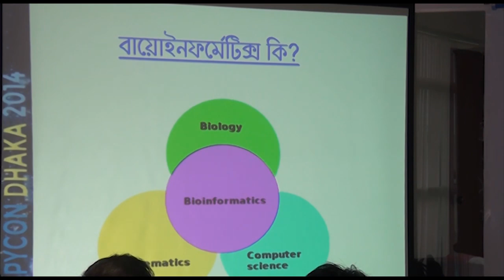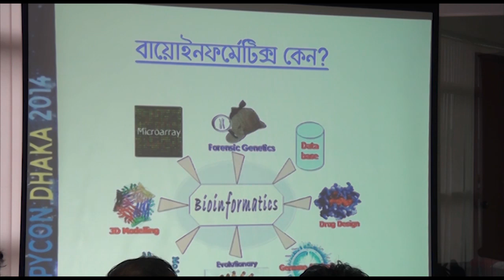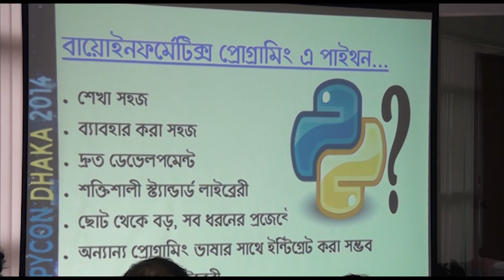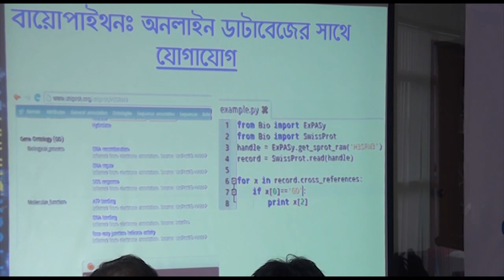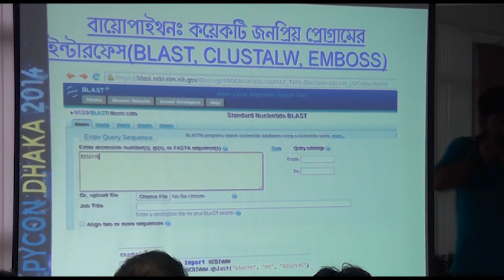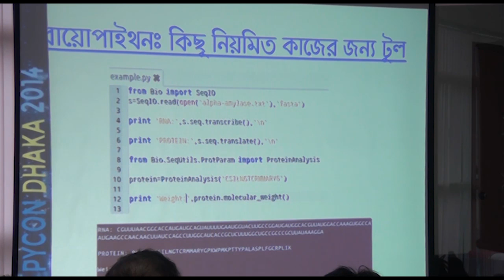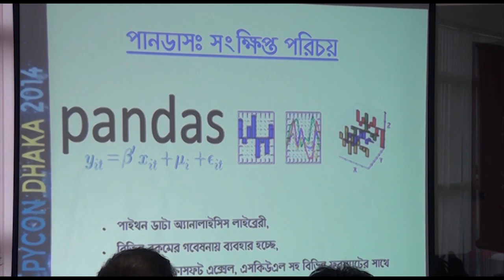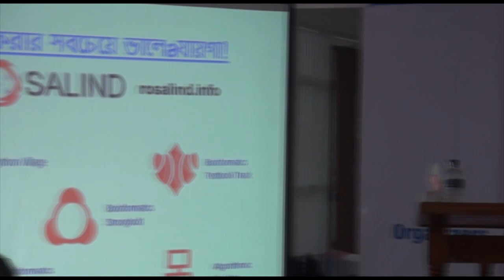Python and Bioinformatics - Pycon Dhaka 2014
"Python and Bioinformatics" presented by Ruhshan Ahmed Abir @ Pycon Dhaka 2014
Ruhshan Ahmed Abir
SUST Science Arena